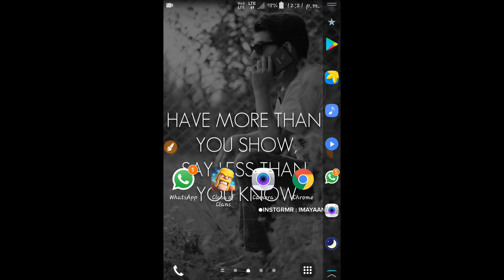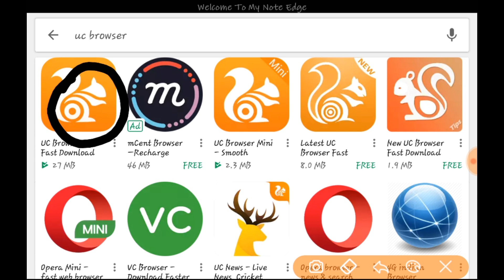Why UC Browser Was Banned From Google Play Store